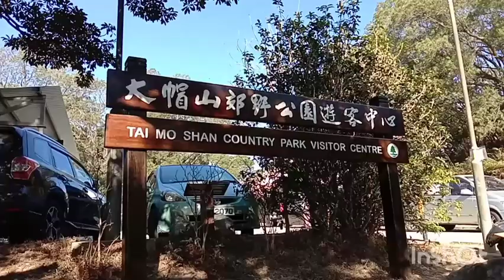NEXT VLOG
Musician: @iksonmusic

Musician: LiQWYD

Musician: @iksonmusic

Musician: @iksonmusic

Musician: LiQWYD

Musician: @iksonmusic

Music Music: Balloon
Musician: @iksonmusic: Wander
Musician: @iksonmusic

Musician: LiQWYD